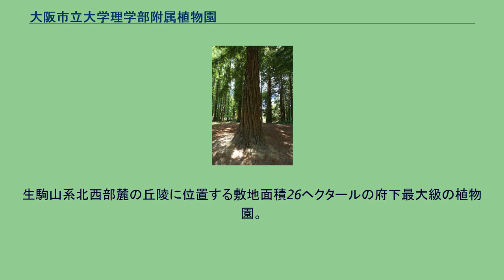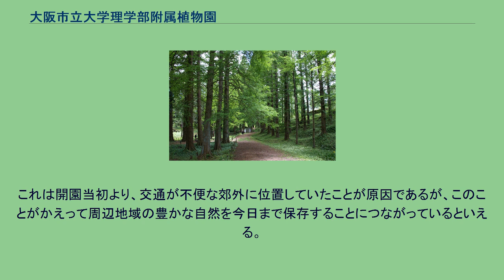大阪市立大学理学部附属植物園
大阪市立大学理学部附属植物園（おおさかしりつだいがくりがくぶふぞくしょくぶつえん）は、大阪府交野市にある植物園。
大阪市立大学理学部附属の研究施設ではあるが、有料で一般公開も行われている。
大阪市内にある大学キャンパスからは遠く離れた、交野市の私市にある。
前身は、満蒙開拓団の訓練施設として1941年（昭和16年）3月に開設された大阪市興亜拓殖訓練道場。
第二次大戦が終わった1945年9月に大阪市立農事練習所となるが、1950年に大阪市立大学へ移管され、研究施設・理工学部附属植物園（園長・三木茂 (植物学者)）となる。
1959年に理学部と工学部に分離されたとき、理学部附属植物園となり、現在に至る。
生駒山系北西部麓の丘陵に位置する敷地面積26ヘクタールの府下最大級の植物園。
園内は4つの尾根と3つの谷があるダイナミックな地形で大部分が樹木の植栽となっており、世界の樹林型および日本の樹林型（11種類）を復元している。
高さ30mを超えるメタセコイアの林やクスノキの巨木などがあり、メタセコイアは1941年に元園長である三木茂博士が化石植物として命名したもので、日本で二番目に古い苗木が現存する。
睡蓮の池前より 当植物園の特徴の一つとして、収集された植物は自然な環境において保存され、極力人間の管理を加えないこととしている。
例えば、落葉樹が紅葉したのち自然落下した葉は地面に堆積し、年月を経るうちに腐葉土となって大地に還元されることになる。
近隣の植物園の中では、敷地面積が大きい。
これは開園当初より、交通が不便な郊外に位置していたことが原因であるが、このことがかえって周辺地域の豊かな自然を今日まで保存することにつながっているといえる。
一部の花木類に関しては、品種群が充実している。
特に、ムクゲやツバキをはじめとした園芸品種がここでは多数保存されている。